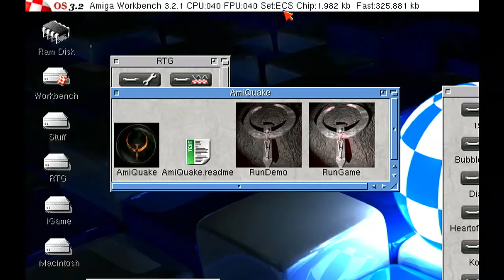AmiQuake Time Demo on Amiga 600 with pistorm600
AmiQuake Time Demo (demomap3) on Amiga 600 with pistorm600 at 900 MIPS. First in 640x400 and then in 320x200 resolutions.